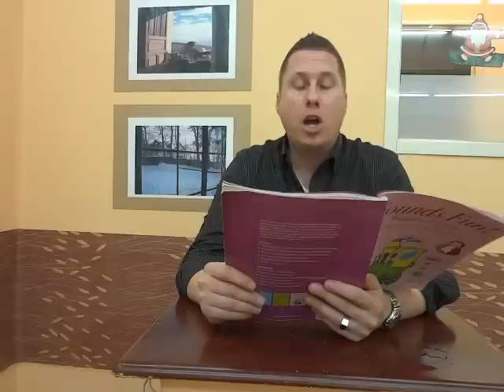Sounds fun book 4 page 7/11 英文長母音 (ai/ay)